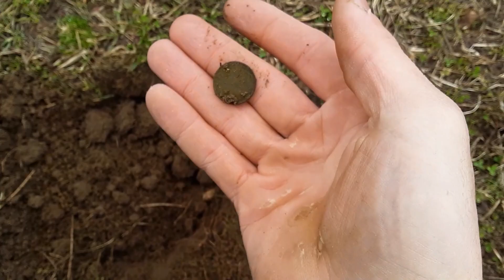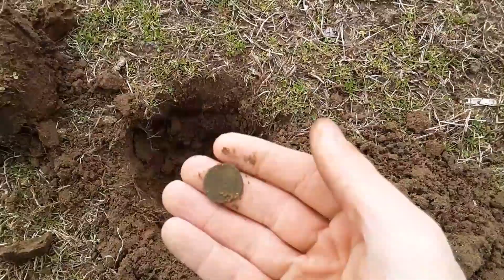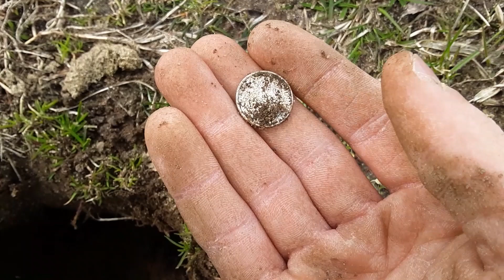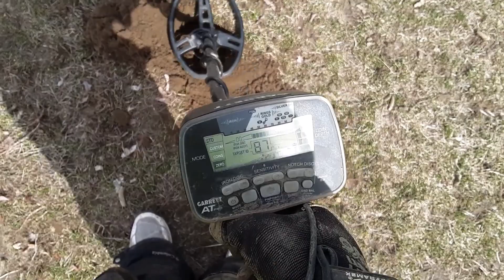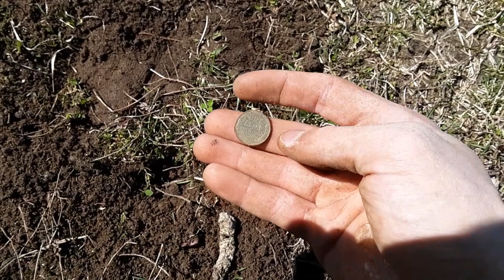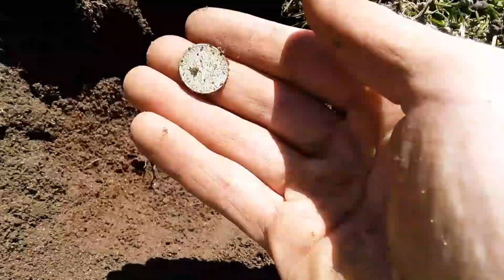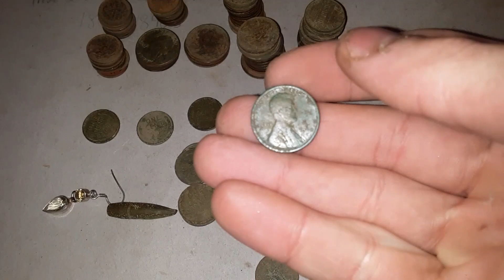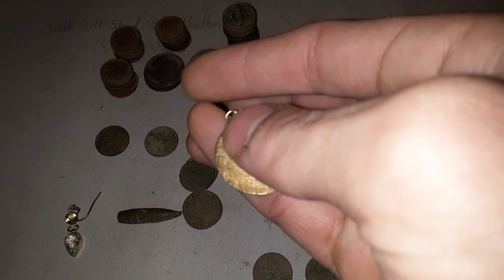14K GOLD 9/11 NYFD Memior Pendant Found + SILVER + 1909 S WHEAT PENNY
Metal detecting a new location. Join me as I search for jewelry and old coins/relics. Watch me hit silver and a important piece of lost gold. I hope you enjoy.   Oh yeah and a 1909 S wheaty!!!